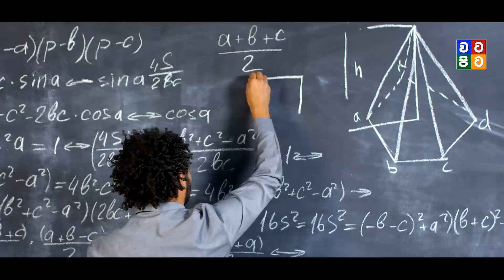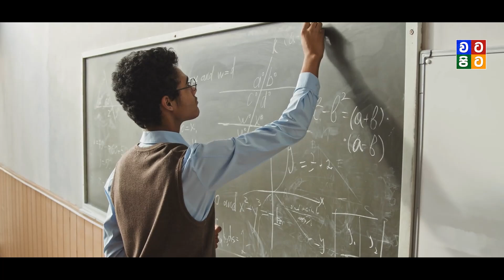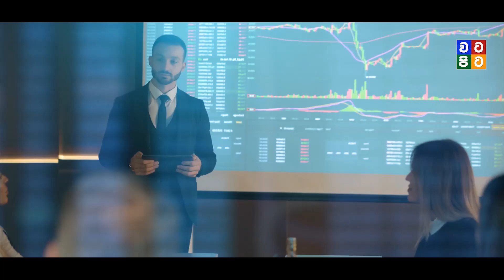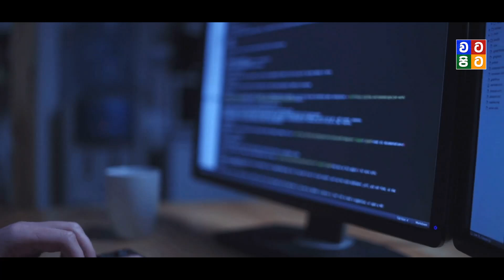ශ්‍රී ලංකාවෙන් දැවැන්ත සොයාගැනීමක් | Butterfly Ultimate Theory